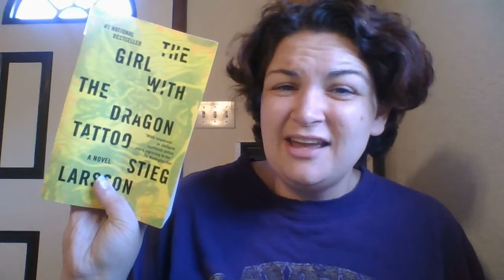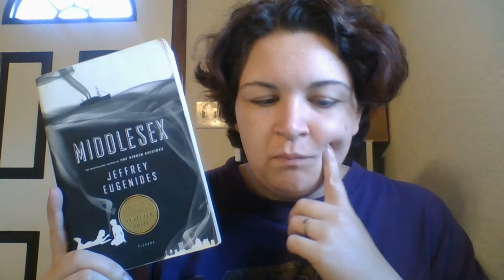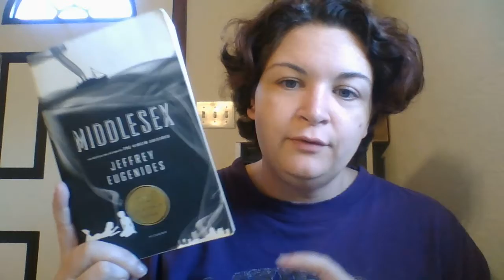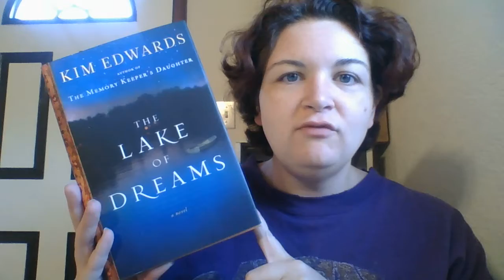New Books!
Because I don't have enough books already.